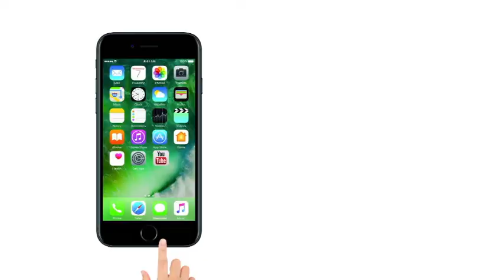Lokmat News Evening bulletin: Today's complete news roundup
Asaram could move to higher court to challenge Jodhpur court's verdict convicting him for raping a 16-year-old girl at his ashram in 2013.